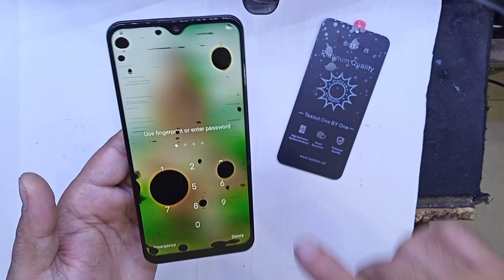Vivo y15 vivo y15 lcd replacement 2021/vivo y15 lcd replacement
Asia lab